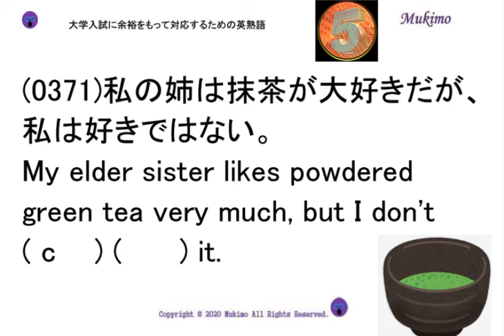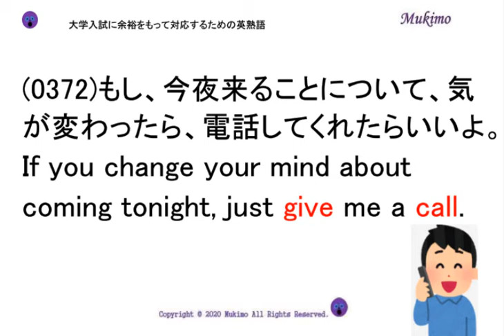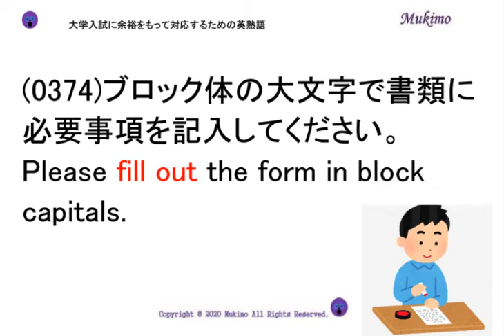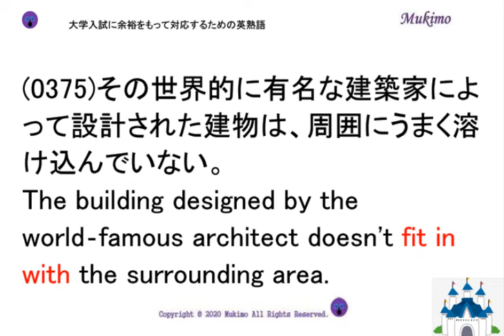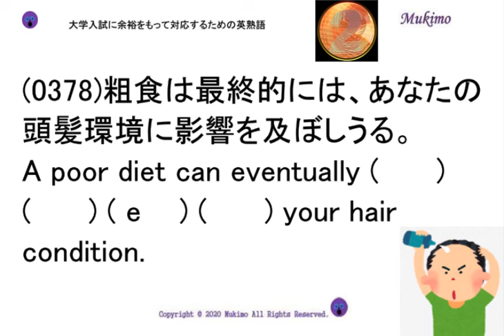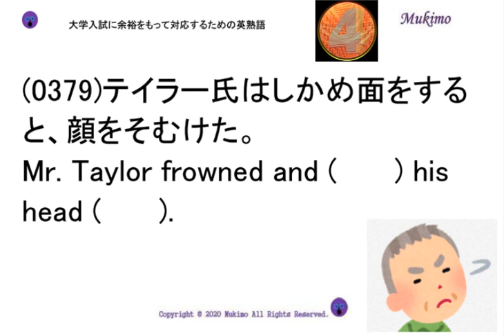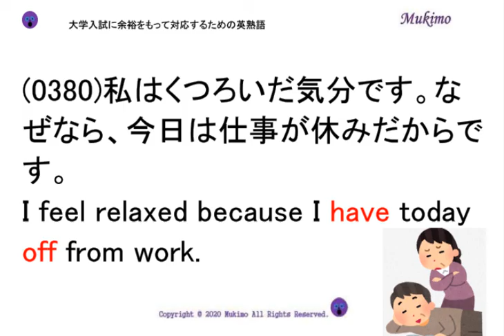穴埋め式 英語 大学入試 必須 熟語 【0371～0380】 【日本語訳音読・英語例文音読あり】 入試で差がつく熟語を練習問題で習得！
(0371)私の姉は抹茶が大好きだが、私は好きではない。
My elder sister likes powdered green tea very much, but I don't ( c    ) (      ) it.

(0372)もし、今夜来ることについて、気が変わったら、電話してくれたらいいよ。
If you change your mind about coming tonight, just (      ) me a ( c    ).

(0373)エイヴァは、いつもルナの肩ばかり持つ。
Ava always (      ) ( s    ) (      ) Luna.

(0374)ブロック体の大文字で書類に必要事項を記入してください。
Please (      ) (      ) the form in block capitals.

(0375)その世界的に有名な建築家によって設計された建物は、周囲にうまく溶け込んでいない。
The building designed by the world‐famous architect doesn't ( f    ) (      ) (      ) the surrounding area.

(0376)我々はこの問題を今後一生人に話さないでおくことはできない。
We can't ( k    ) this problem (      ) (      ) for the rest of our lives.

(0377)エマは私達と一緒に映画に行きたいと思っている。
Emma wants to ( c    ) (      ) (      ) us to the movie.

(0378)粗食は最終的には、あなたの頭髪環境に影響を及ぼしうる。
A poor diet can eventually (      ) (      ) ( e    ) (      ) your hair condition.

(0379)テイラー氏はしかめ面をすると、顔をそむけた。
Mr. Taylor frowned and (      ) his head (      ).

(0380)私はくつろいだ気分です。なぜなら、今日は仕事が休みだからです。
I feel relaxed because I (      ) today (      ) from work.